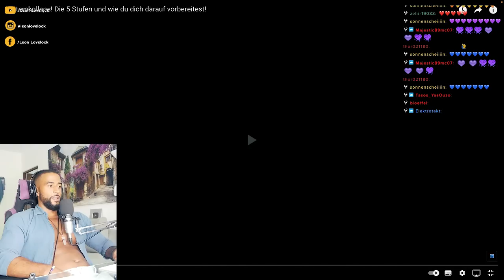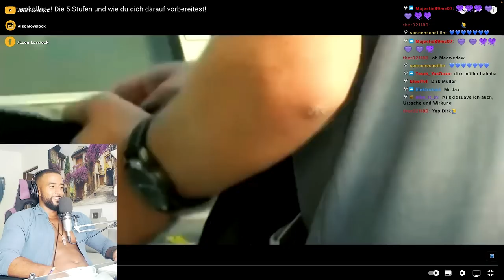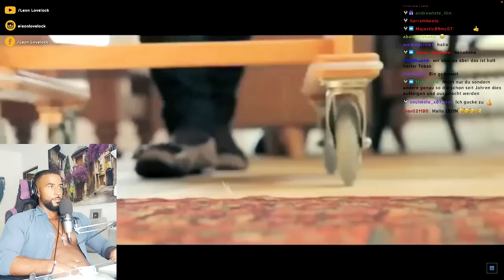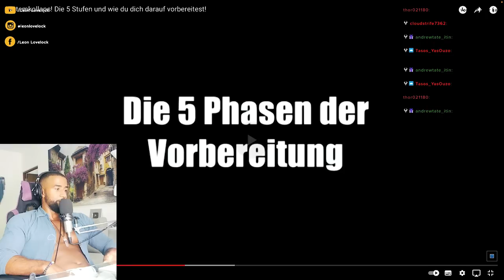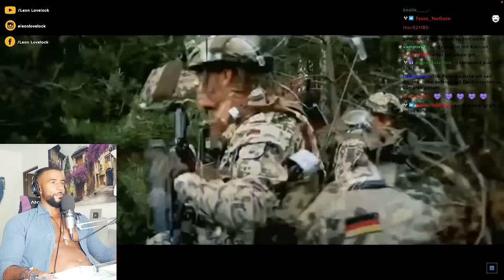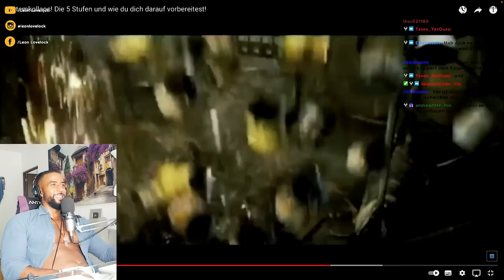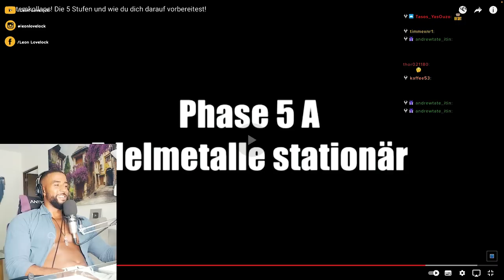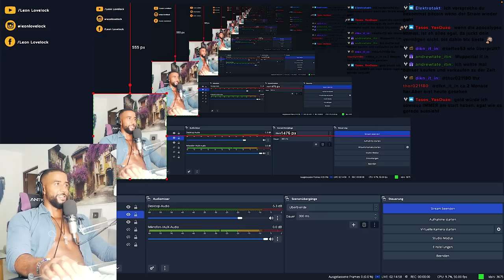5 STUFEN ZUM SYSTEMKOLLAPS & WIE DU DICH VORBEREITEST 😱 [DOKU] REACTION - Leon Lovelock